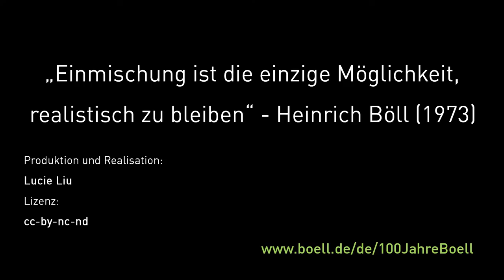Was bedeutet Einmischung für Dich, Wolfgang Thierse?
Wolfgang Thierse, Bundestagspräsident a.D., möchte Dinge, mit denen er unzufrieden ist und die er für änderungswürdig hält, nicht anderen Menschen überlassen, sondern sich selbst dafür einmischen.